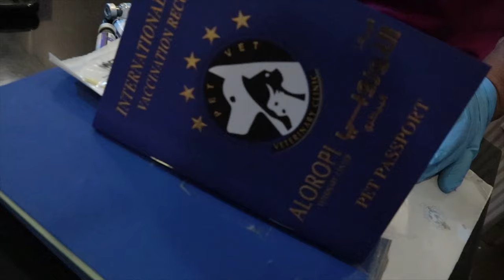MAY BAGONG BABY ANG FAMILY! AYYIIIEEEE |ALEAH VLOG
There's a new member of the Family!

Lovelots!